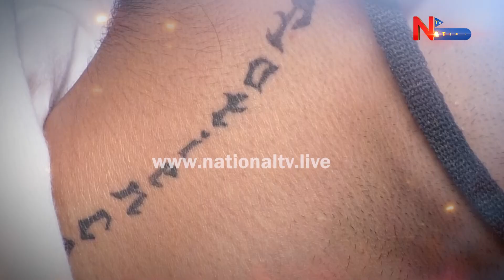Abhii Alex : ಹಣೆ ಬರದಲ್ಲಿ ಒಳ್ಳೇದ್ ಬರ್ದಿರ್ಲಿಲ್ಲ ಅದಿಕೆ ನಮ್ಗೆ ಯಾರು ಒಳ್ಳೇದ್ ಬಯ್ಸ್ತಿರಲಿಲ್ಲ | NationalTV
Abhii Alex : EP 01 | ಹಣೆ ಬರದಲ್ಲಿ ಒಳ್ಳೇದ್ ಬರ್ದಿರ್ಲಿಲ್ಲ ಅದಿಕೆ ನಮ್ಗೆ ಯಾರು ಒಳ್ಳೇದ್ ಬಯ್ಸ್ತಿರಲಿಲ್ಲ | NationalTV